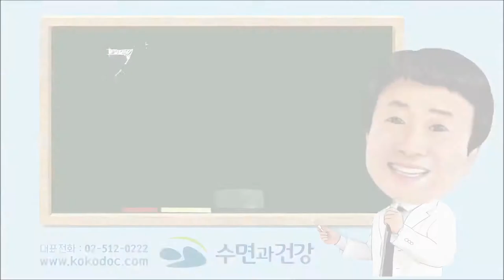양압기를 보험처리 받는 과정은 어떻게 될까?